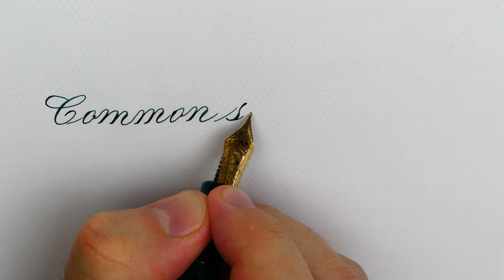How to write a quote in copperplate with the Santini Lauren fountain pen- Handwriting practice #72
The Copperplate script, one of the most elegant, beautiful and difficult writing styles, was originally written with a straight pen, so a fountain pen with a good flexible nib fits well with this style.

Pen: Santini Libra Lauren
Nib: Santini 18k gold n.6 “Super-Flexy”
Ink: Diamine November Rain